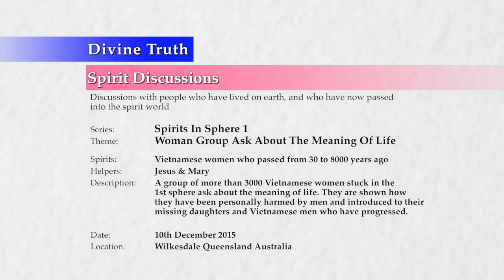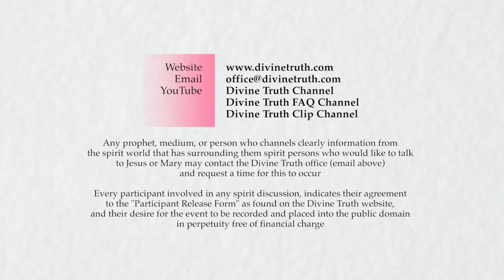20151210-1440 Woman Group Ask About The Meaning Of Life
Spirit discussion session conducted in Wilkesdale, Queensland, Australia on 10th December 2015 at 2:40pm.

Mary channels Quong-Li, the spokesperson for a group of around 3000 Vietnamese women who lived in villages as field workers, lived from 30 to 8000 years ago, are stuck in the 1st sphere, and who have come to ask about the meaning of life. Jesus shows them how they have been personally harmed by men, the principle of love that governs the universe, connecting to God to find answers, and introduces them to their missing daughters and Vietnamese men who have progressed. Topics include; their contrast in condition with a Celestial spirit, the contrast of condition of those men who abused these women and treated them badly, how these spirits already are engaging the penalties for harming their daughters, men projecting demands upon these women, which makes the women feel guilty about not doing what the men want, asking God about what he feels about what it is like to be a woman, searching for answers for a long time but not being open to hear the answers, having their questions answered by God, and the purpose of life.

Jesus and Mary afterwards also comment about; Mary's feelings being similar to these women, the women did not have much anger towards men yet, felt they deserved the treatment, battered wife syndrome, men trained to believe they have more worth and can create better than women, western women who have never been harmed often attracting spirits who express rage through these women at men, African, Asian, and middle eastern men who do not understand how abusive to women they are, it still being lawful to kill a woman under certain circumstances, the main block for these women was to feel they were being treated badly and what men looked like in the spirit world as a result of their bad treatment of women.

Series: Spirit Discussions - Spirits In Sphere 1